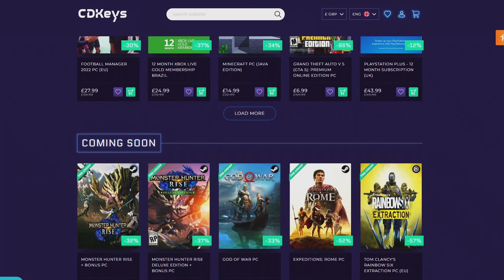OSRS NEW Skill Thoughts & Response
In Old School RuneScape, there are a lot of skills to master. You can fish, cook, craft, chop wood, and slay all day — and that's just the beginning! But what if there was another skill that you could learn?
That’s exactly what Jagex are proposing with this blog. They want to know what YOU think about adding a new skill to Old School RuneScape!

• CDKeys for the best and cheapest prices on your games